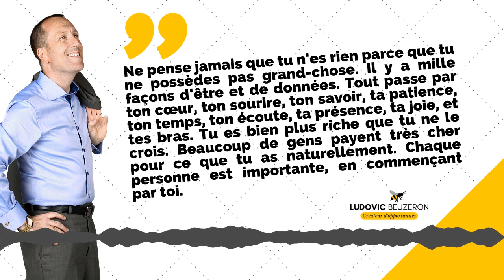#019 - La Citation qui Motive